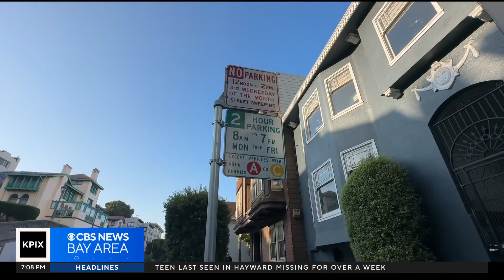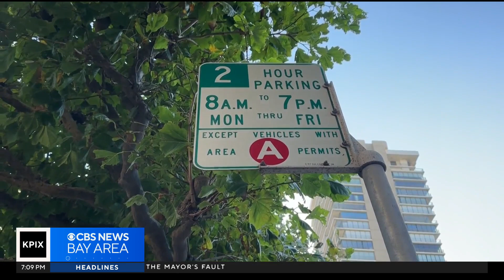San Francisco residents in Russian Hill campaigning to bring back consistent street sweeping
Kelsi Thorud reports on Russian Hill residents trying to bring back regularly scheduled street sweeping decades after the neighborhood fought to keep it out.